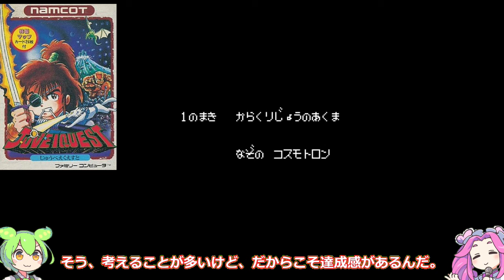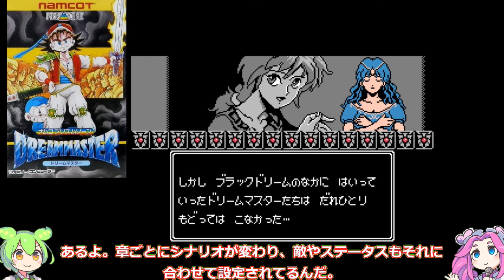【ファミコン】え！RPG好きなのに遊んで無い！？知る人ぞ知る名作RPG 7選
1巻↓
2巻↓
3巻↓
4巻↓
ファミコン時代には、RPG好きならば絶対に遊んでおきたい、しかし驚くほど知名度が低い、知る人ぞ知る名作RPGが存在します。この動画では、RPGファンの間でも未プレイの可能性が高い、隠れた名作RPGを7つ選んで紹介します。これらのゲームは、独創的なゲームプレイ、深いストーリー、魅力的なキャラクターで、当時のプレイヤーに新たな体験を提供しました。一般的にはあまり知られていないものの、これらの作品はファミコンのRPGジャンルの中でも特に隠れた名作と言えるもので、RPGファンならば是非とも体験しておきたい逸品です。